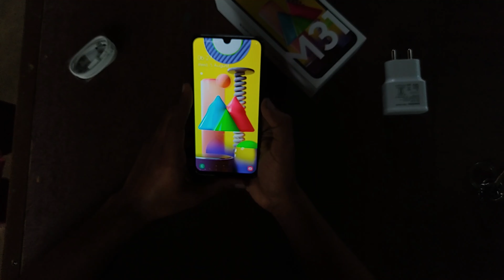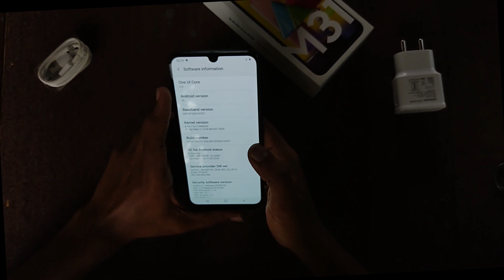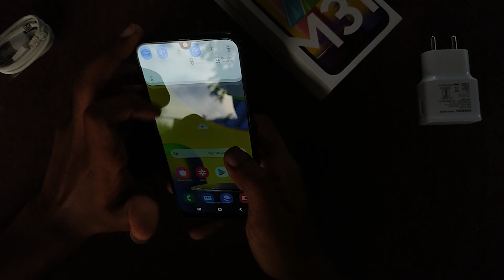SAMSUNG GALAXY M31 UNBOXING MALAYALAM | BEST SMARTPHONE UNDER 20,000